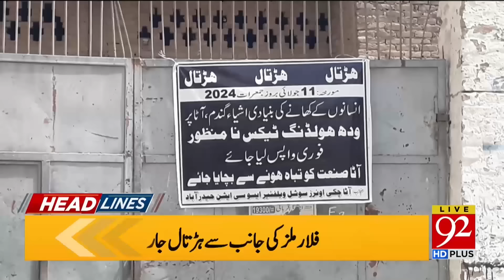Imran Khan Historical Victory | PMLN in Trouble | 92 News Headlines 04 PM | 92NewsHD